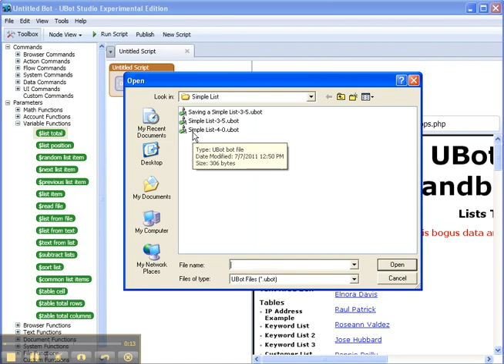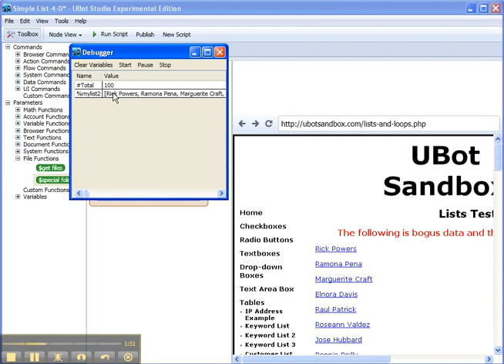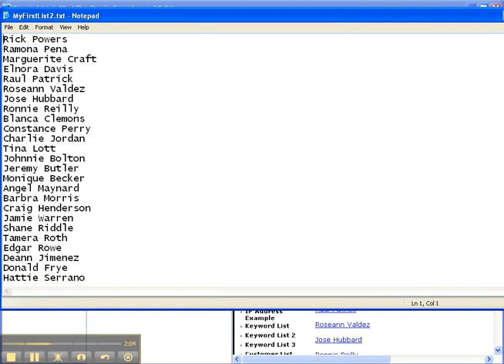UBot Tutorials: Saving a Simple List v4.0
This is a remake of a previous video from UBottraining showing how to save a simple list to a file except this time I am using v4 of Ubot Studio.